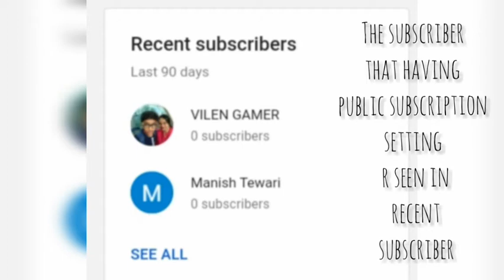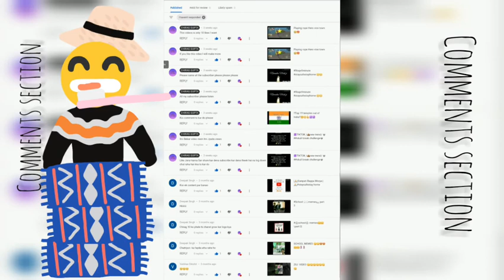Part of information from my side Chirag Gupta YouTube studio